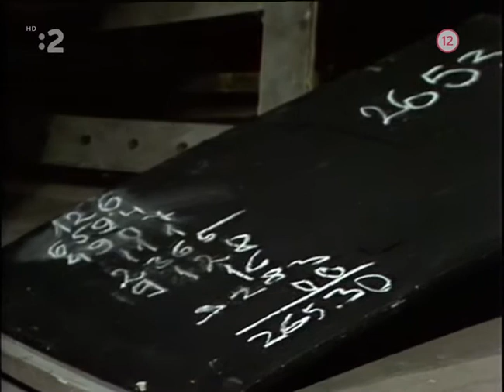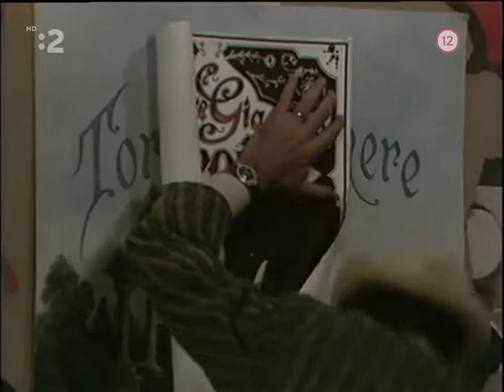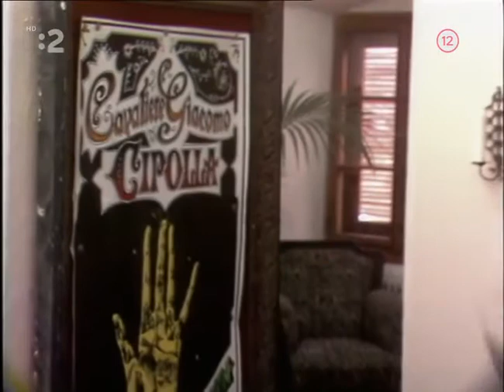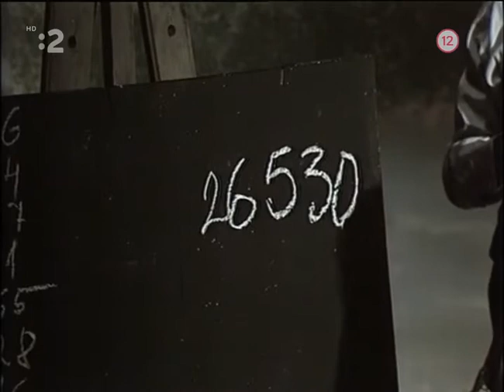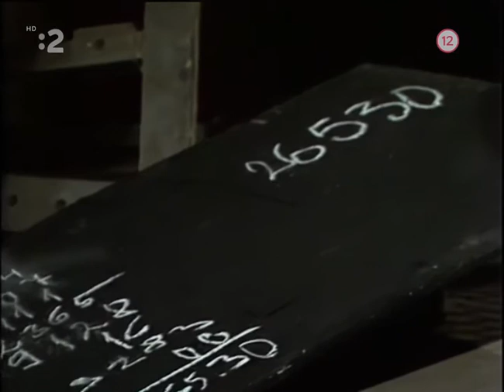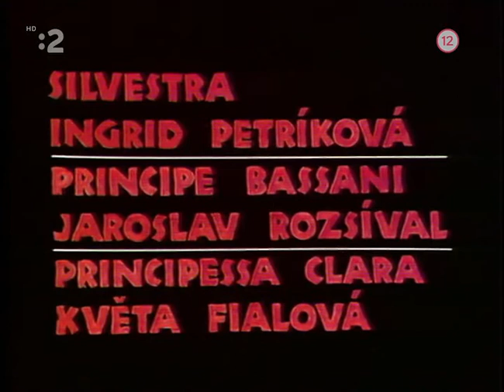Mário a kúzelník (1976)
Televízna inscenácia poviedky T. Manna, písanej v temných hodinách európskej histórie pred vypuknutím 2. svetovej vojny, ktorá je protestom proti zhubnej a ničivej sile fašizmu. Dej je situovaný do Talianska - prosté vystúpenie potulného kúzelníka, ktorého triky spočívajú v hypnóze, naráža na fašistický Mussoliniho režim a na neschopnosť spoločnosti čeliť tejto neľudskej ideológii.